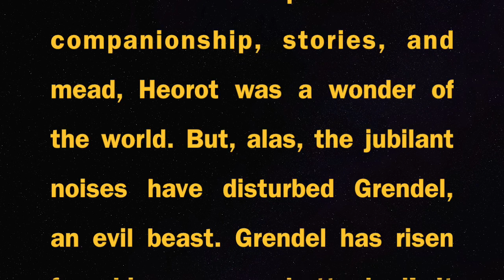Beowulf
This video is about Beowulf